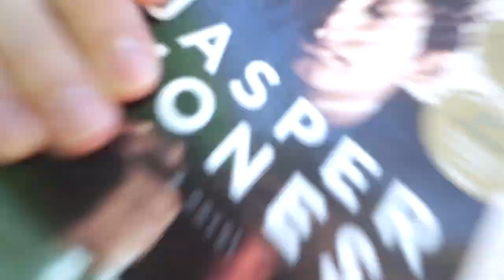Leaving School Vlog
I'm leaving school and recorded it for you guys to be there with me and feel what I felt on the last day. Comment down what want you want me to do next! The Persian Boy (;
I'm posting every Wednesday for you guys!